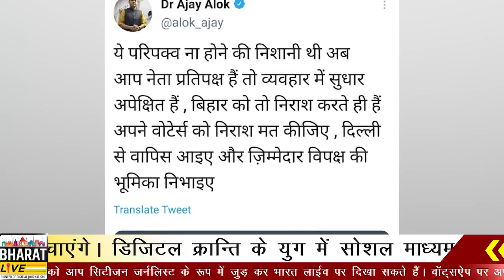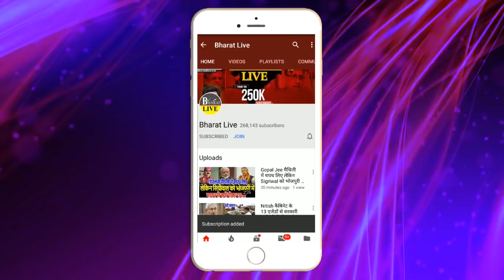JDU का तेजस्वी से आग्रह आइए और खुद संभालिए